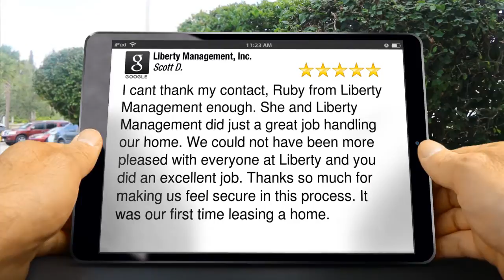Property Management Alamo Ranch Perfect 5 Star Review by Scott D.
5 Star Review

I cant thank my contact, Ruby from Liberty Management enough.  She and Liberty Management did just a great job handling our home.  We could not have been more pleased with everyone at Liberty and you did an excellent job.  Thanks so much for making us feel secure in this process. It was our first time leasing a home.

7217 Bandera Rd
San Antonio Texas 78238